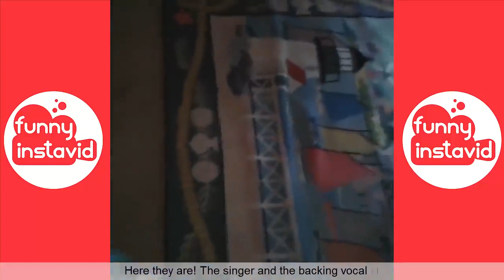TRY NOT TO LAUGH OR GRIN WHILE WATCHING FUNNY KIDS VIDEOS COMPILATION